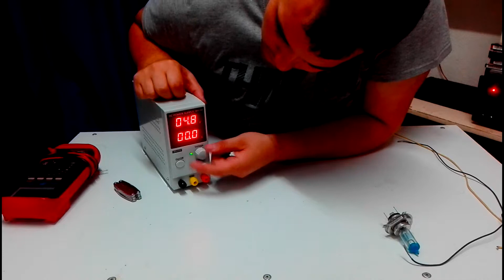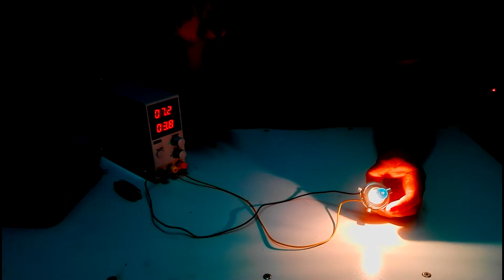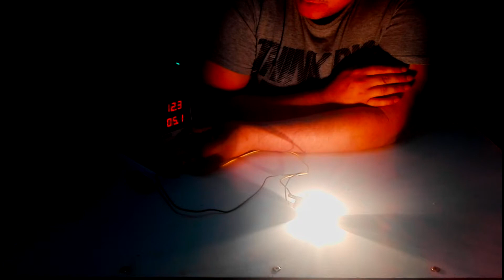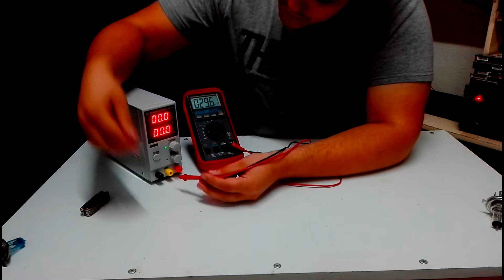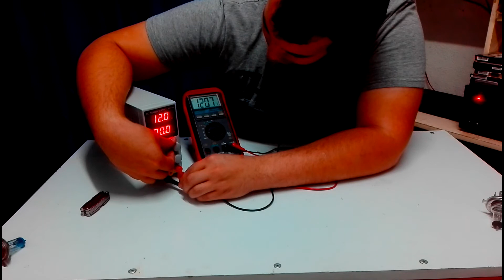Review of a Chinese bench power supply, Is it any good?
This is my first look at and testing of my new Chinese bench power supply.